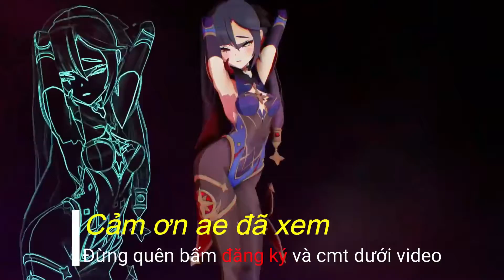genshin lmpact sự kiện ước nguyện nước trong ngày 2 (my eye)